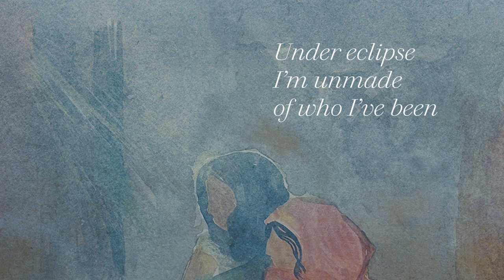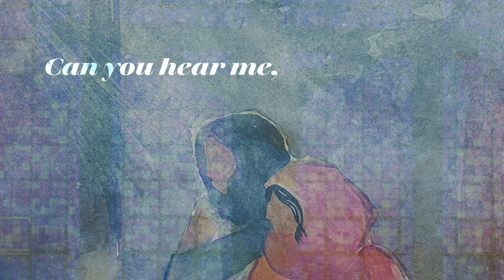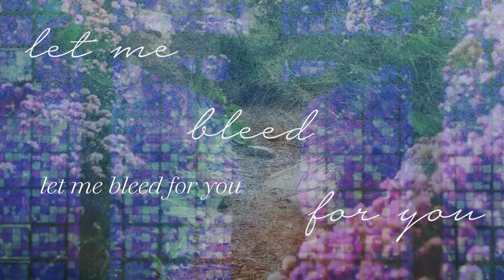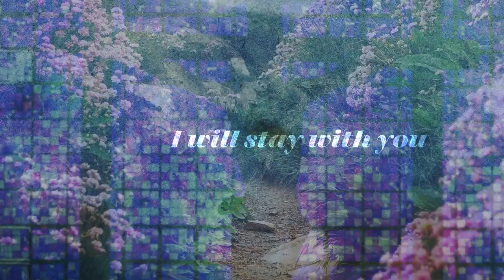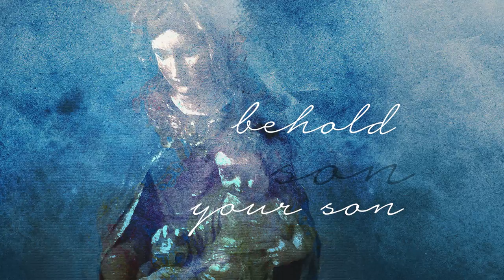Mary’s Song - The Passion (Lyric Video) I Notre Dame Folk Choir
Before he healed people, she healed him; before he loved people, she loved him; before he suffered for people, she suffered for him. Mary, a humble girl from a poor town, taught the Savior of the world how to be a person. In this song we experience the mystery of a mother’s pain at the loss of her child.

Recorded in Jerusalem during a pilgrimage to the Holy Land, 'The Passion' invites listeners to follow in Jesus’s footsteps from Galilee to Golgotha. The 40-track album, produced by acclaimed singer/songwriter and three-time Grammy-award winning producer Joe Henry, immerses listeners in the experience of Jesus’s disciples on Holy Saturday.

3.11 @ Moorings Presbyterian Church (Naples, FL)
3.12 @ Lauderhill Performing Arts Center (Lauderhill, FL)
3.14 @ The Town Hall (NY, NY)
3.16 @ Strathmore Music Center (Bethesda, MD)
3.18 @ The Byham Theatre (Pittsburgh, PA)